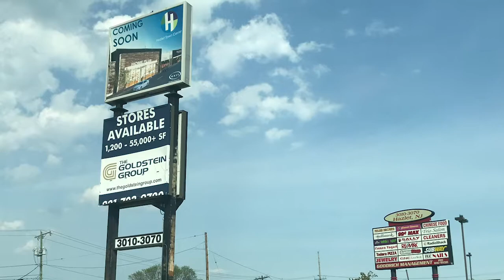Documentary Video on Abandoned Buildings in Hazlet NJ